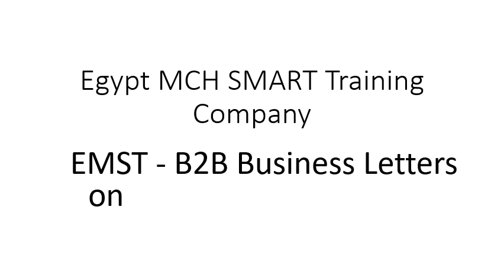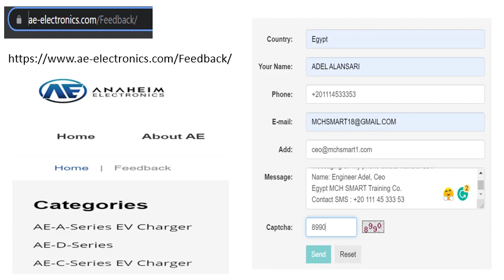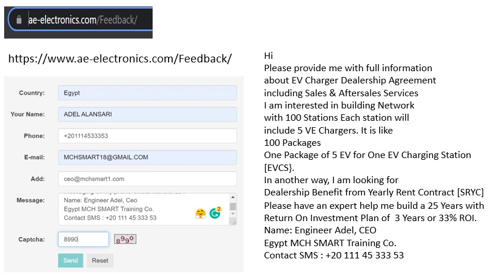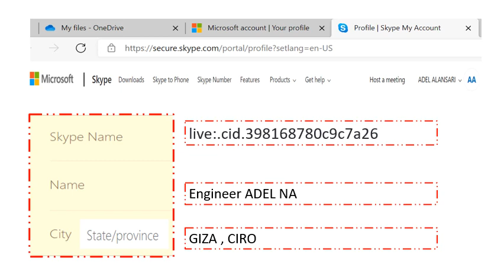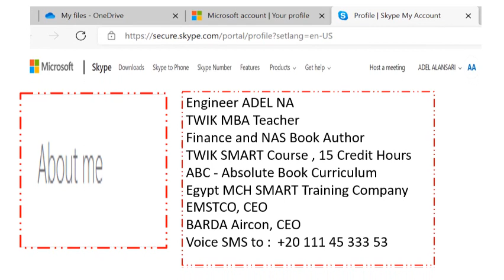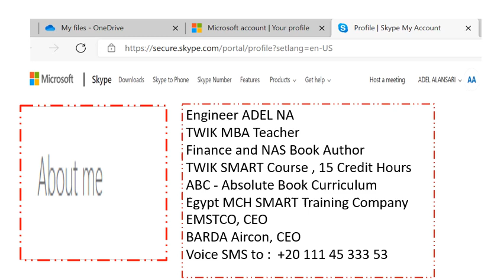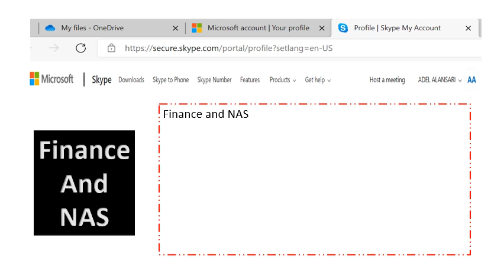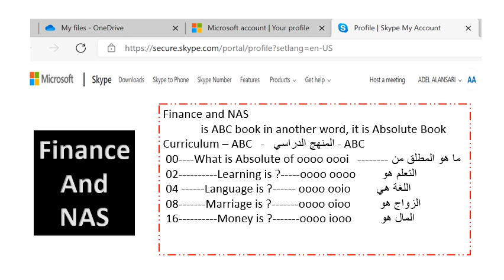Finance and NAS is ABC book - المالية والناس هي منهج كتاب المطلق